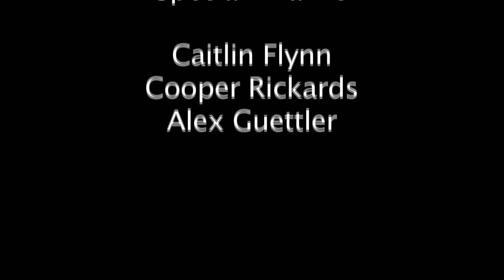Attention Phenylketonurics: Contains Phenylalanine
A multimedia project for BioExpo 2013 by Ria Conti and Anna Cechony